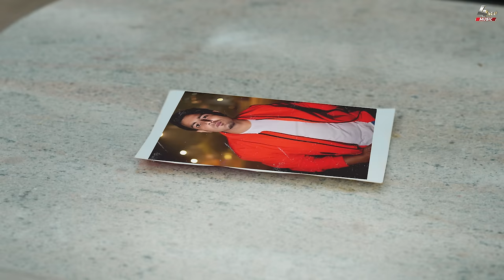Broken (Official Video): Deep13Bhai Ft Dhruv Singhal - Sad Song 2022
☞ Title - Broken
☞ Singer/Lyrics / Composer - Deep13bhai
☞ Special Appearance - Dhruv Singhal & Naavya
☞ Producer - Rohan Bais , Mohit Taneja & Ravinder Nandal
☞ Project - Dj SUUNY
☞ Director- Hani Asati
     D.O.P - Karan Barnala
☞  Film By - Team Goodluck
☞ Editing - Karan
☞ Poster Desgin - Sumit Bamal
☞ Digital Partner - Coin Digital

► Record Label - 4 You Music

Lyrics -

Kai chhod diye apne halaata ke me aake
Tere pacche tode mne mere yara gail naatte

Tane jaati dekh bhitar me awaaj aai lagge
Tane jaati dekh bhitar me awaaj aail lagge

Meri sansaa aali dori kati toot jaani se..

Re tu mud ke ne aaja
Mne chhod ke ne naa ja
Mne teri gail zindgi saari bitaani se

Meri kalam bhi rove haath sath chhod de
Tere baare me ke likhu mere kagzaa ne bera
Jad gire se re paani khara ankhya ke me aake
Mere kaana ke me goonje sun naam bas tera

Tne yaad aau karya konya kaam issa ek
Maaf karde na teri kade baat maani se

Tute dil ka na dekh kisa saaz banya re
Kade sochi na thi banda wo m aaj banya re
Time bolle marjani par awaaz na kare
Tere sher ki juban pe alfaaz banya re...

Jaa tu khush reh na baat teri aam karunga
Tere pe  aave na anch isa kaam karunga
Nu to har geet me re mere boleggi tu
Tera naam le na tnne badnaam karunga

Kade bane the gawah chand taare pyar ke
Wo bhi naate tere pacche kudrat shyani se.